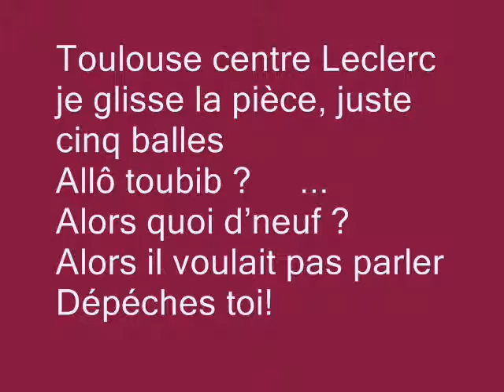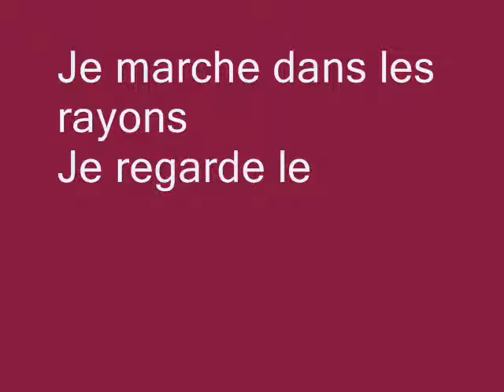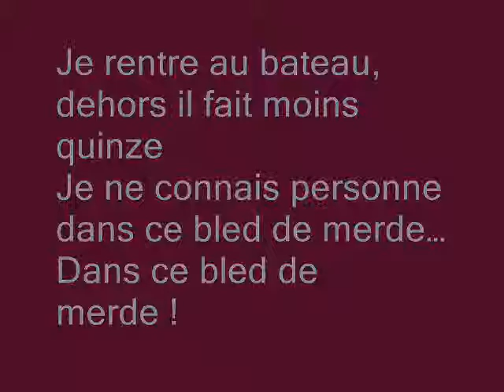Yanout / Allô Toubib / 2008 - le clip - L'explication.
Chanson creer par Yanout sur un texte de Mano Solo.